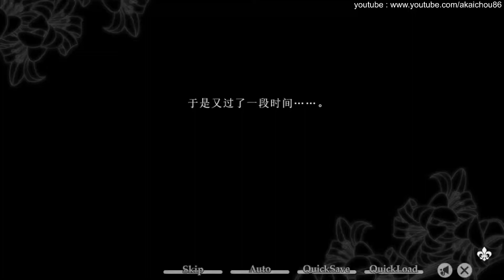TAISHO x ALICE - 大正x愛麗絲 - Episode 1 - 仙度瑞拉路線 - 11 - BUG到角色都貼在右邊了啦